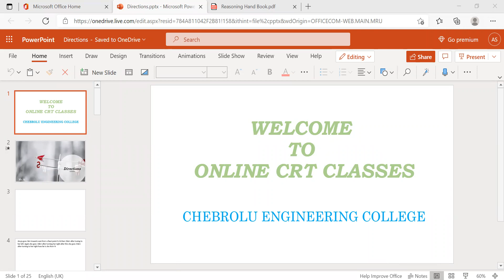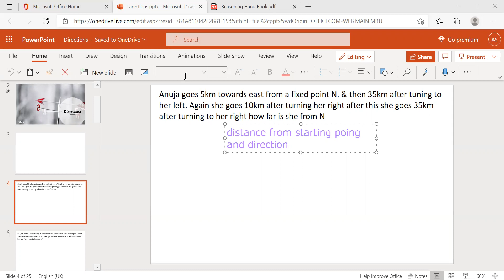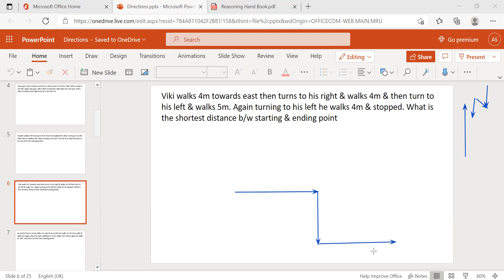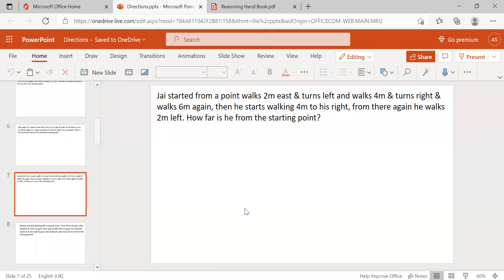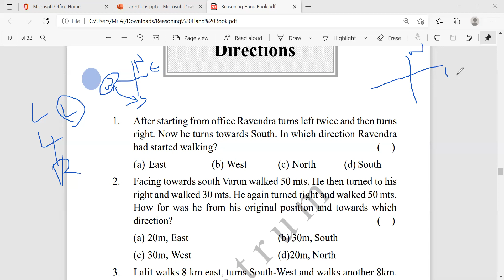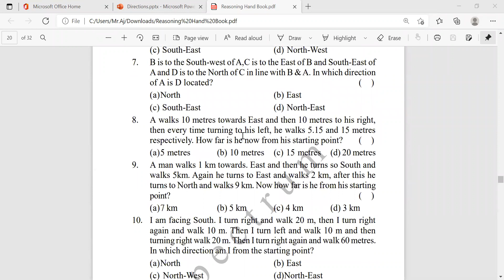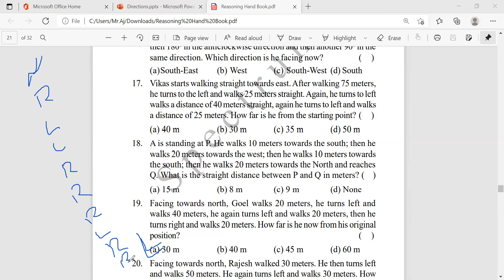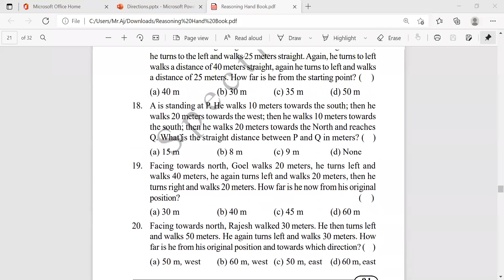Directions Part 2